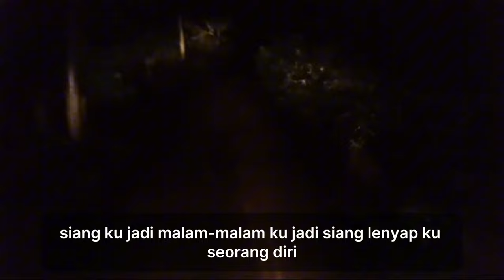Jalan Licin Muatan Jengkol Dua Tone !! Jalan Ancur Parah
Di sini kami hanya membagi pengalaman dan keseharian kami ,semoga kalian terhibur jika kalian suka jangan lupa beri komentar kalian ,kita harus bikin vlog yang bagai mana ,masukan kalian adalah penyemangat kami